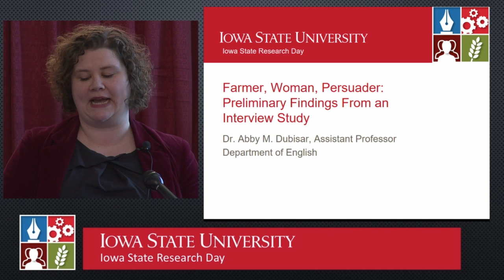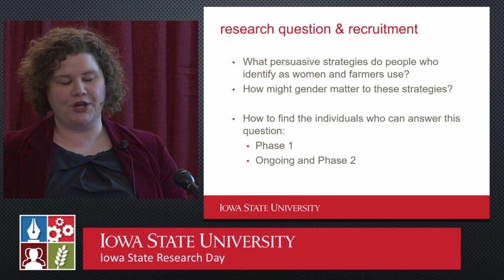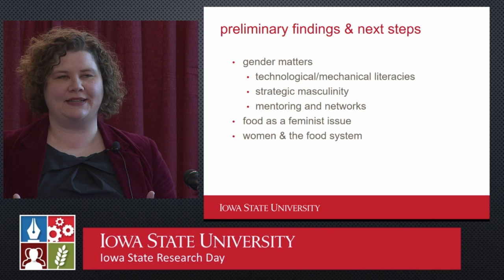Abby Dubisar, “Farmer, Woman, Persuader: Preliminary Findings from an Interview Study”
Abby Dubisar, assistant professor of English, talks with women, who are also farmers, to determine what obstacles they face in a male-dominated profession.